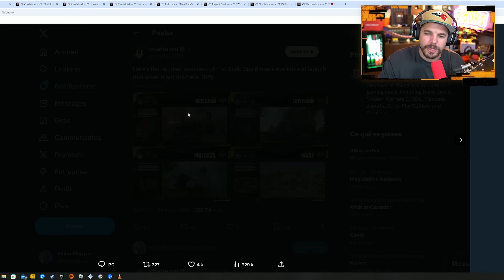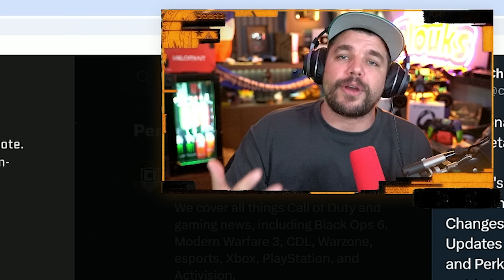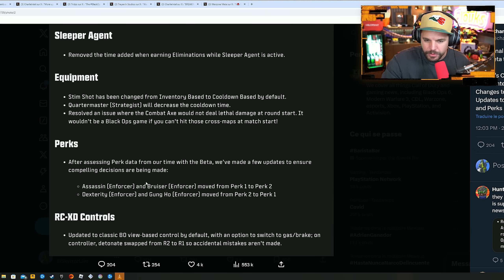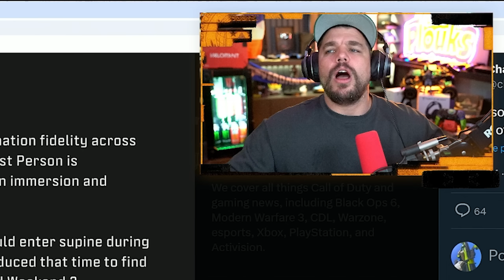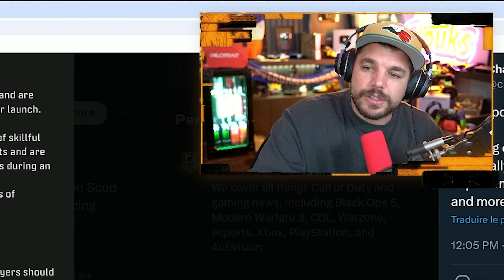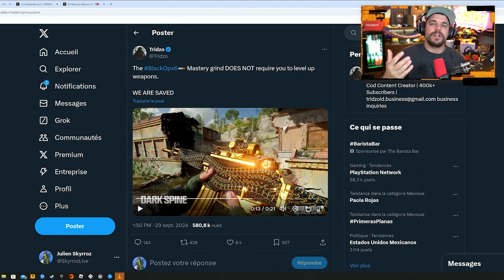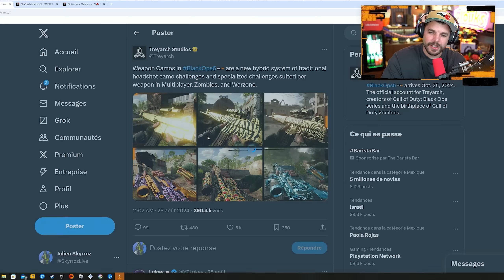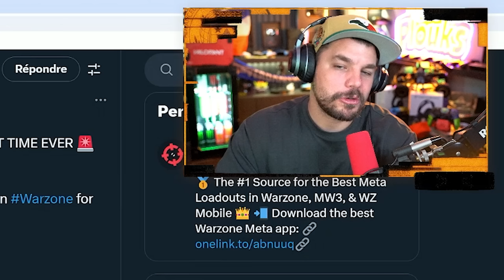BLACK OPS 6 : PLEINS DE CHOSES VONT CHANGER !!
Toutes les nouveautés a venir sur Call of Duty: Black Ops 6

-10% de reduction avec le Code: Skyrroz !

00:00 Intro
00:33 Trailer : The Replacer
01:50 Black Ops 6 : Les Maps
04:18 Patch 1
06:01 Patch 2
11:30 Buff sniper
16:16 Mastery camo Black Ops 6, Zombies et Warzone
22:30 Outro